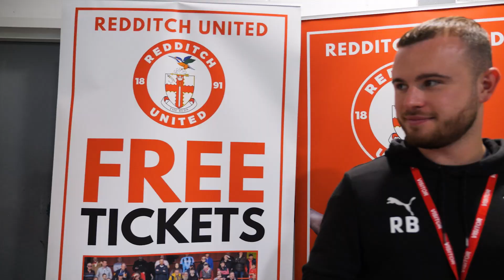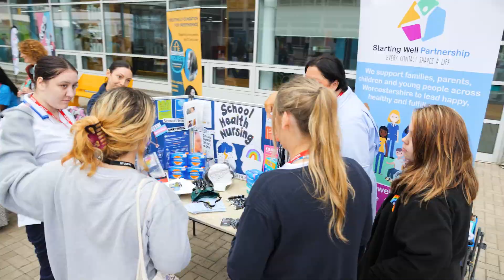Freshers Week 2023